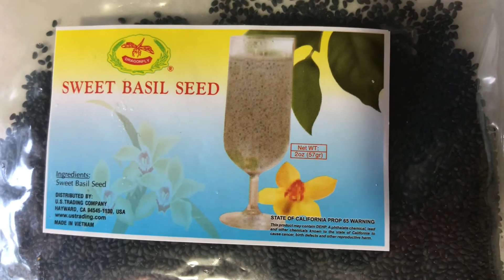🔴Semillas de Albahacar Como Consumirla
Semillas de Albahacar Modo de Consumirlas entre otras formas.